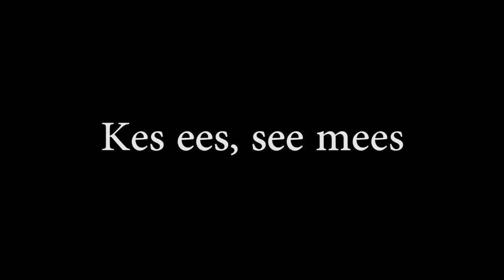Kes ees, see mees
Rahvusvahelise projekti RIBS (Rolling Images in Business Startups) raames toimunud filmitöötoa film. Märgusõna "kell ja tiksumine".
toimumispaik: Laimjala Lühikeste Ööde Filmifestival, Telg-in-Kino öÖSEL, Värava Kinotalu, Saaremaa